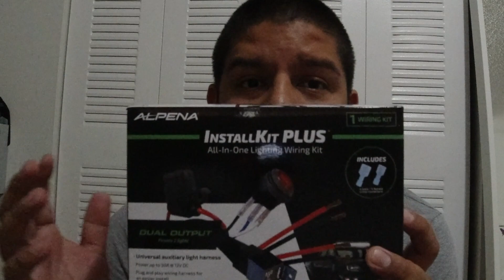Haciendo review del alpena install kit plus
Les dejo el link de donde pueden comprarlo